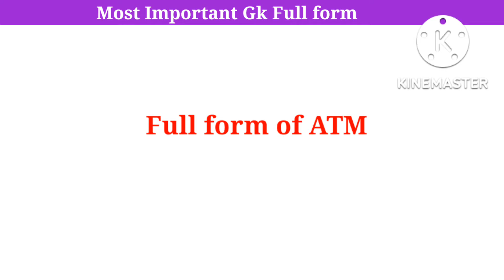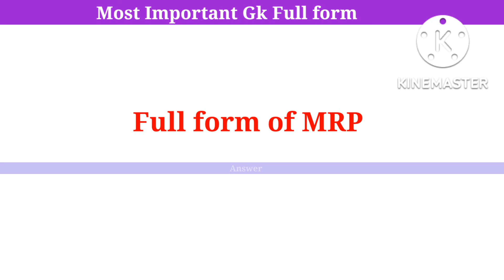Most Important GK Full forms ।। General knowledge Full Forms ।। Gk Full form In Odia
20 most important gk full forms this video is all about. In this video you will learn 20 most useful full forms for students. These full forms help you if you want to increase your general knowledge.

full form
full forms
computer full form
full form gk
full forms of
full form of india
what is the full form of
 india full form, list of full forms,
 important full form,
Daily Use Important Gk Full Forms For Students